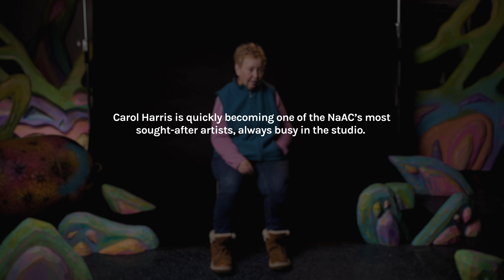You're making a difference in Carol Harris's career as an artist. Thank you.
Artist Carol Harris reflects on how the growth in the programs offered at the NaAC have made a difference in her life.